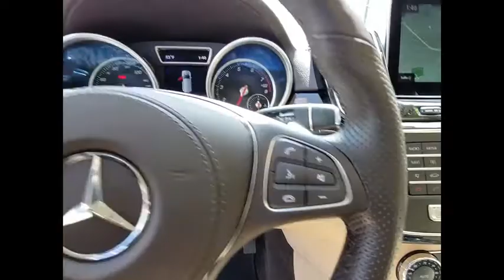2019 Mercedes-Benz GLS GLS 450 St. Charles IL Q0659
2019 Mercedes-Benz GLS GLS 450

We Deliver! , Please consider inquiring about our vehicle pick-up and delivery services. Our online digital storefront will continue to be a helpful resource for shopping inventory, vehicle research, service and parts information, and communicating directly with the dealership. No matter the department you're looking to reach, we have staff that can assist your needs. . Thorough cleanings of the dealership facilities daily . Sanitizing gel and foam stations available on-site . Our staff has been given specific instructions on hand washing and the importance of staying home if they feel ill . Adhering to the recommended six feet of social distance from other staff and customers.Recent Arrival! Clean CARFAX. Odometer is 805 miles below market average!2019 Mercedes-Benz GLS 4D Sport Utility White GLS 450 4MATIC? V6 4MATIC? 9-Speed AutomaticShopping at Mercedes-Benz of St Charles is car buying the way it should be: fun, informative and fairHere are our promises:* Transparent Pricing and Sales Process!* Pressure Free, Efficient, Friendly, and Helpful Sales Staff!* One Massive Inventory For One Stop Shopping!* No Hassle Sell or Trade Any Car* Pressure Free Road Test* Certified Factory Backed Service with Shuttle Service and Free Loaner Cars!Mercedes Benz of St Charles - The Best or Nothing! - Come See For Yourself Today!